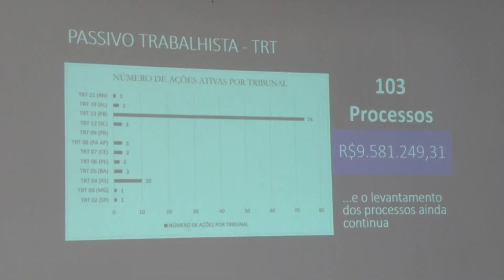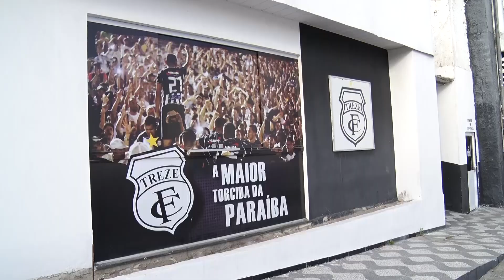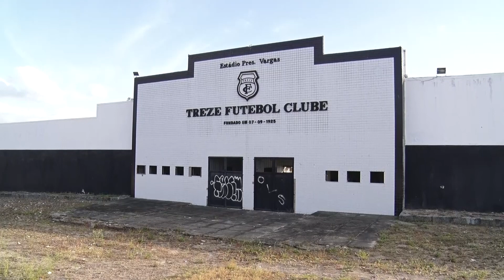OLAVO RODIGUES APRESENTA DÍVIDA MILIONÁRIA NO TREZE